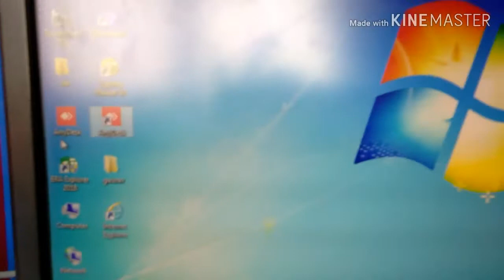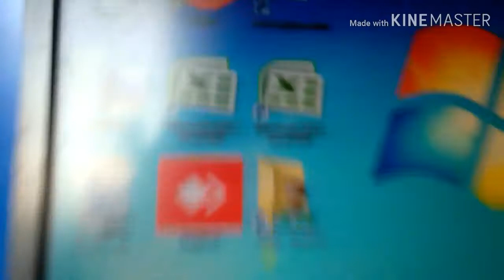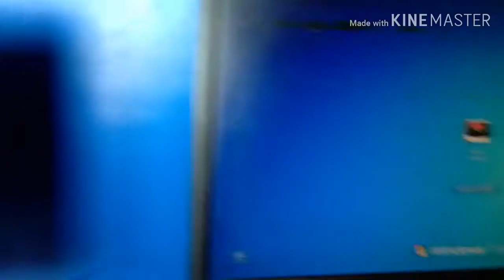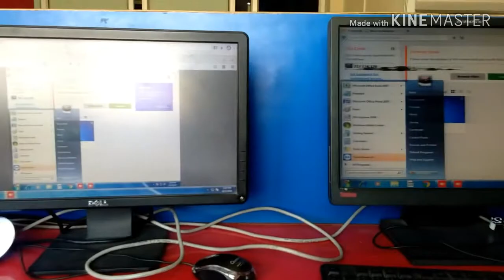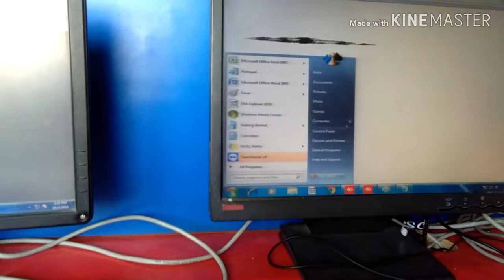how to access computer from another computer | remotely computer access |computer access kaise kare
computer any desk,
computer any topic,
computer me anydesk kaise use Kare,
computer me any desk kaise download Kare,
computer ko kaise used Kare,
computer se kaise kare,
computer any video converter,
computer anywhere,
anycast computer to tv,
anydesk computer,
problem solution,
any computer course,
any computer hack,
any computer project software,
any computer driver,
anydesk remote desktop,
anydesk for android,
anydesk for pc,
any disk use,
any disk pc,
any desk kya hai,
anydesk scammer,
anydesk vs teamviewer,
anydesk bangla,
anydesk remote control,
Image of remote desktop software,
remote desktop software,
anydesk android,
anydesk filehippo,
uninstall any desk,
teamviewer download,
ammyy admin,
anydesk ip,
anydesk,
how do you eject a remote disc on mac,
random remote disk on mac,
remote disk on mac won't eject,
remote disc not working,
how do you get rid of remote disc on mac,
how do i uninstall remote disk,